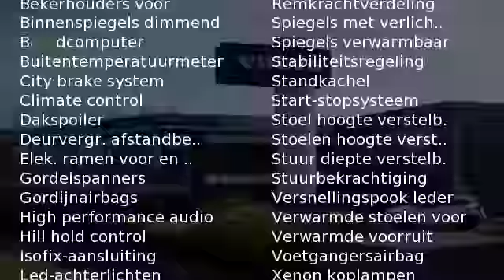Volvo V40 2.0 T2 122PK Nordic+